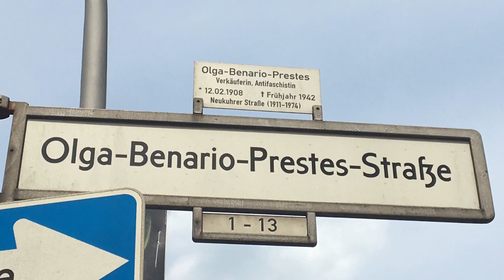A Conexão Entre Olga Benário e a Prisão De Moabit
Moabit é um bairro central de Berlim e lá, entre prédios residenciais, parques e comércio, se encontra a Gefängnis Moabit. A prisão de Moabit. E o que Olga Benário tem a ver com isso? Assista o vídeo!
Se gostar, de um like e compartilhe!